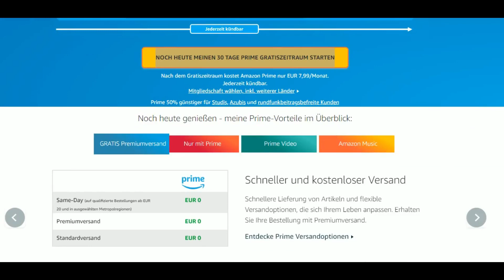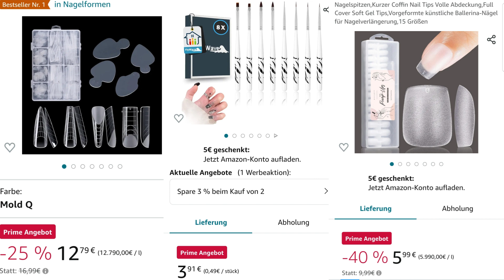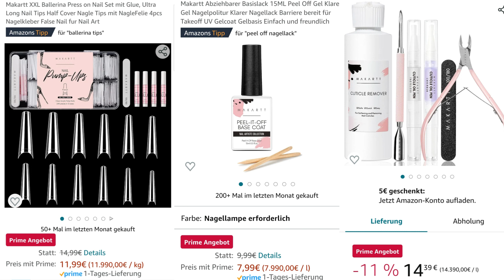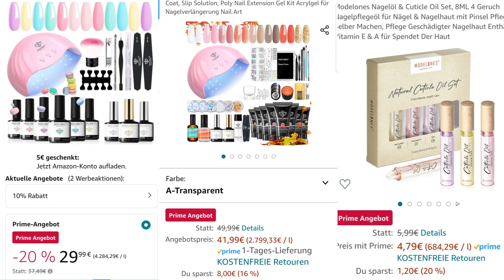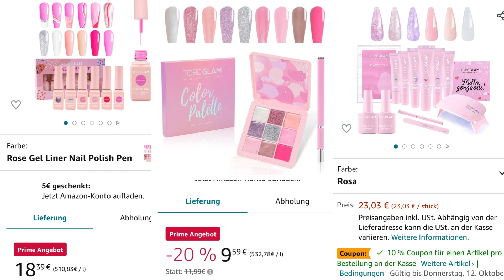Prime Day: KRASSE SCHNÄPPCHEN für Anfänger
Dual Förmchen + French Pads*

Prime KOSTENLOS testen?*

Meine amazon Listen* (Schnäppchen/ Empfehlungen)

Sommer Wasser Tattoos/ Sticker/ Folien*

Lasst euch nicht von "us only" irritieren ;) es wird auch nach Deutschland geliefert!

Born Pretty (amazon)*
Hot Pink Gellack Set
Gellack Set Nude uvm.
Acryl Set
Glue Gel 6 in 1 Set
Glitter Gellack Set
Top Coat Set

JCMaster auf amazon*

Melodysusie:
Alle Geräte im Überblick
2in1 Staubabsaugung & Fräser
Mini UV/LED Lampe (ideal für Press On/ Dual Form)

Peel Off Base Coat
Matte Top Coat
Dip Powder/ 2in1 Powder/ Base usw*
Staubabsaugung (auch kabellos nutzbar)
Glitter-& Neon Liner
Qik Gel Sets
Polygel Sets
Gellack Sets